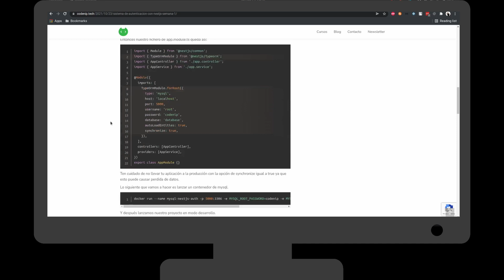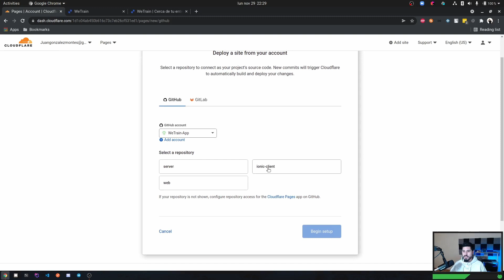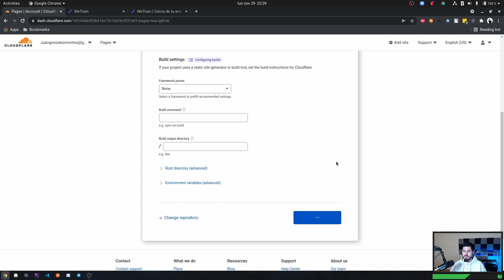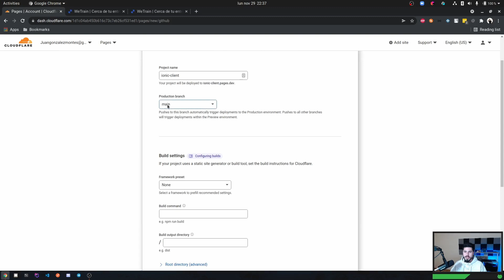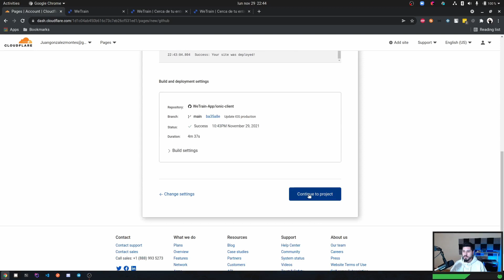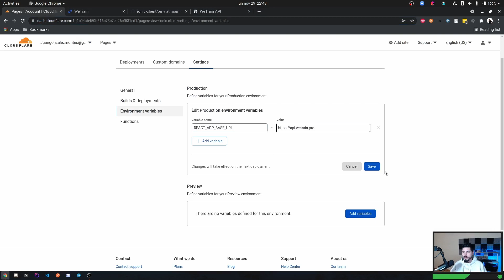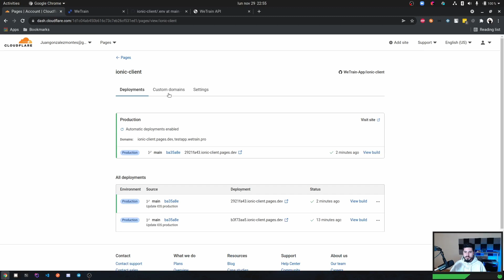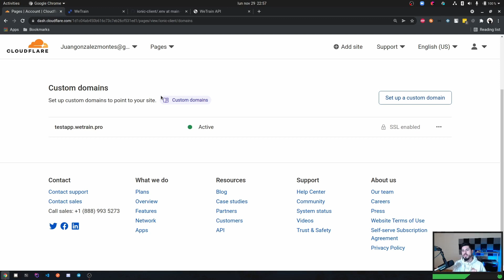Cloudflare Pages - Tus aplicaciones frontend a producción con 3 clicks | Codenip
Recientemente se han publicado Cloudflare Pages, donde podrás publicar tus aplicaciones frontend de forma gratuita con a penas 3 clicks de ratón!

En este vídeo vamos a ver como podemos publicar tanto una web estática, como una aplicación construida con ReactJS e Ionic Framework

Y para ver la información de esta serie en detalle, visita nuestro blog!